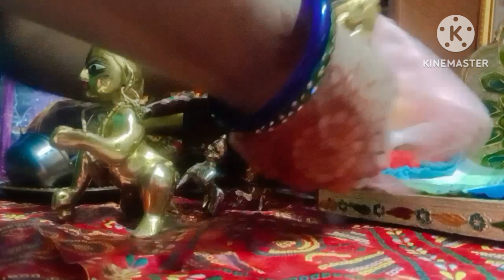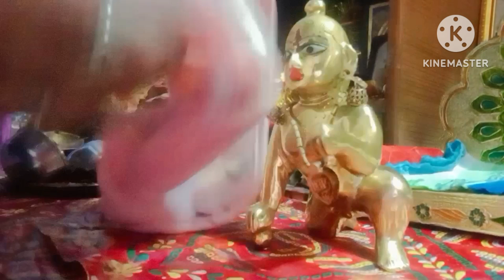Indian mom autism child कान्हा जी की सेवा